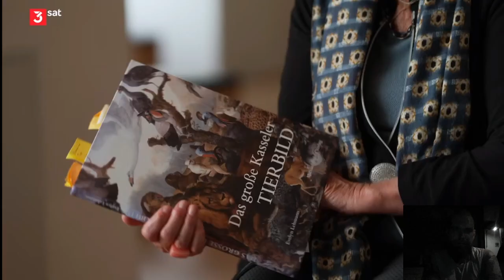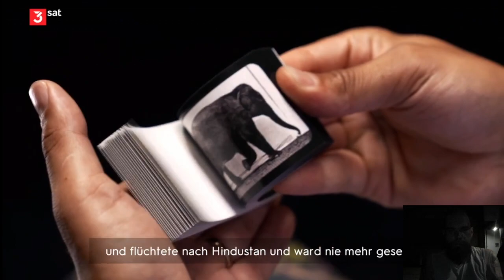Exotische Tiere in der Kunst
Bitte lasst mir hier ein Abo da!